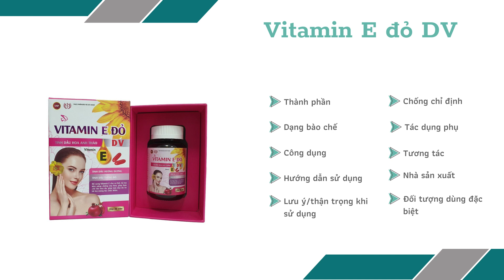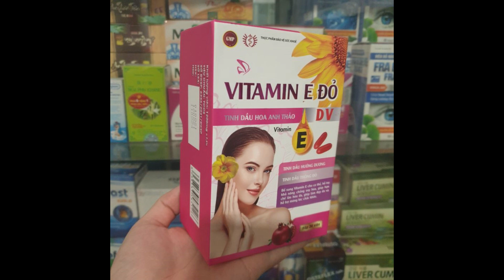Vitamin E đỏ DV - Giúp bổ sung vitamin E cho cơ thể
Công dụng
Bổ sung vitamin E cho cơ thể, hỗ trợ tăng khả năng chống oxy hóa, giúp hạn chế lão hóa da, giúp làm đẹp da và hỗ trợ móng, tóc chắc khỏe.